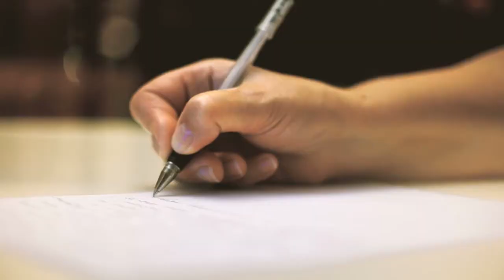How To Appreciate Your Staff at Year-end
➡️  Learn inventive ways to appreciate your staff at year-end so that your nonprofit organization can increase income and be fully funded.

⭐️. Timeline:
00:00 - Introduction
02:33 - Tip #1
03:18 - Tip #2
06:07 - Tip #3
07:34 - Tip #4
09:08 - Final Thoughts

💰  We're building a community of nonprofit leaders growing their income and becoming fully funded.  We're helping improve fundraising strategies.  If that sounds like something you'd enjoy being a part of, then this channel is for YOU!!

➡️ Facebook → Groups: Development Effectiveness Strategies
➡️ ClubHouse → @DevEffStrats